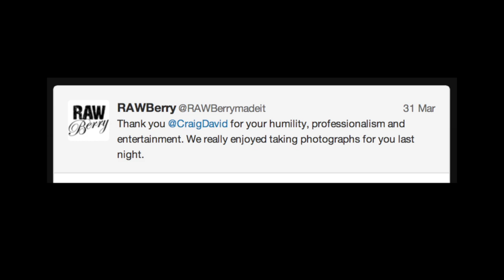Craig David, Melbourne - Meet & Greet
Filmed by Imran Budhwani. Edited by Karl Graham.